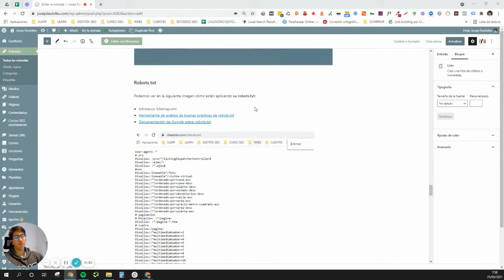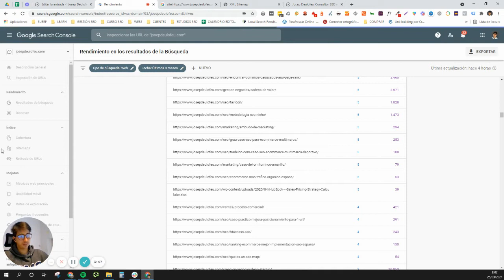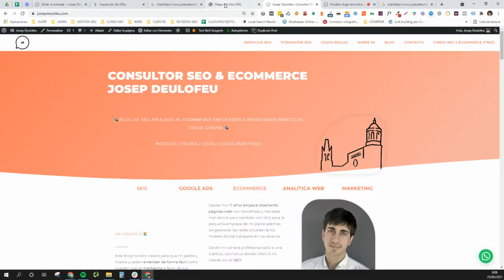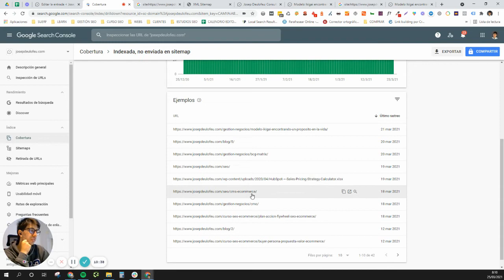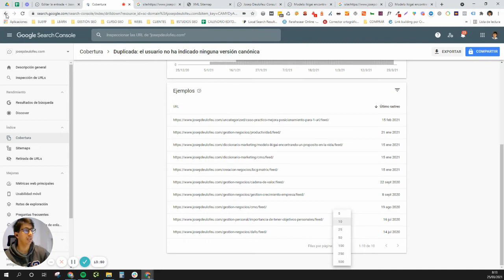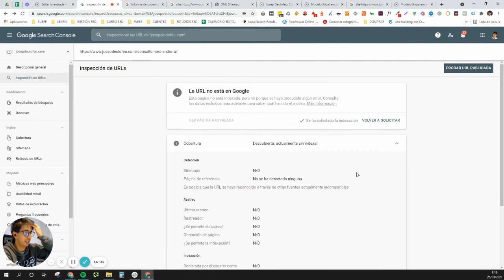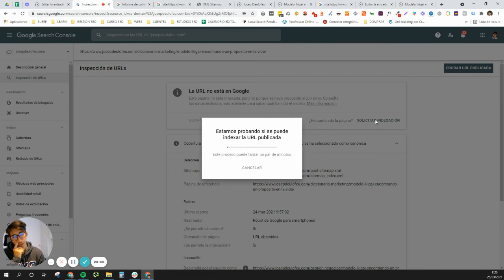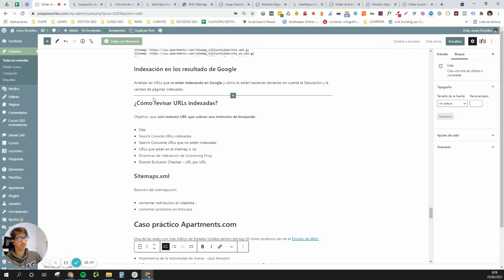Caso práctico SEO de Indexación para webs de clasificados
(GRATIS)